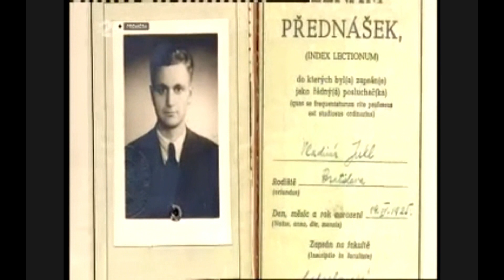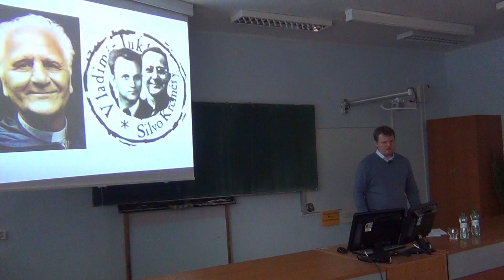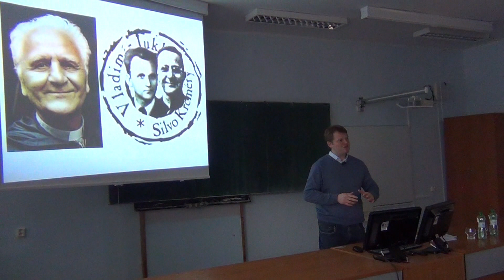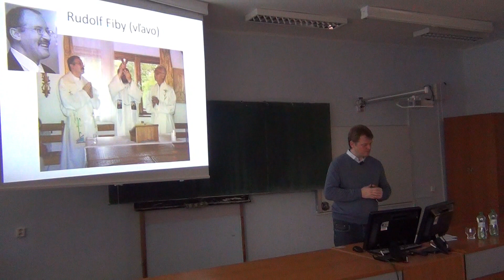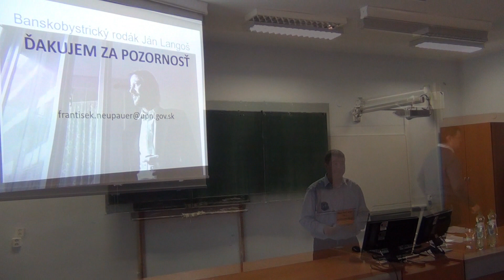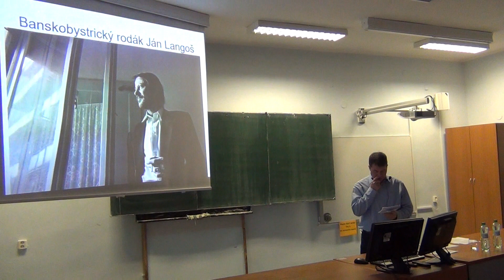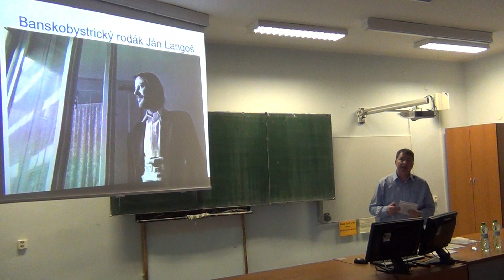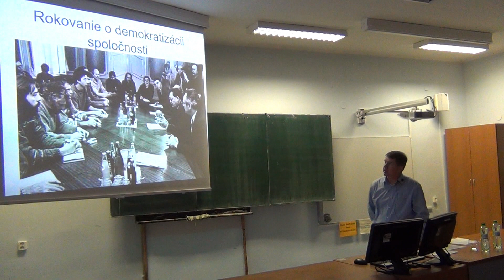Vedecké kolokvium: P. Dubovský & F. Neupauer "Idea slobody očami J. Langoša, V. Jukla a R. Fibyho"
Historici Patrik Dubovský a František Neupauer z Ústavu pamäti národa prestavia životné profily osobností (Ján Langoš, Vladimír Jukl, Rudolf Fiby), ktoré boli aktérmi zmien vedúcich k Novembru 1989. Čo ich spájalo, bolo štúdium prírodných vied.
Mgr. Patrik Dubovský, Mgr. František Neupauer, PhD.
Ústav pamäti národa